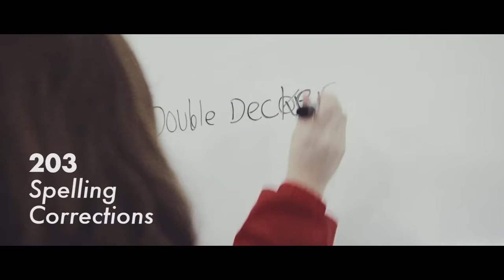BEO THE MASTERS - EQUIPE 2016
Video de apresentação do programa BEO. Produzido pela BEO.

O programa é dedicada ao desenvolvimento de uma nova geração de líderes empresariais, realizar pesquisas, não só sobre a natureza do negócio, mas também em conexões de negócios e do resto do mundo. O programa procura desenvolver novas perspectivas, clareza de pensamento e uma visão da economia mundial
Use cenários da vida real e perfis de empresas para explorar a economia global, os alunos irão adquirir conhecimentos na negócios líder de um mercado em constante mutação.